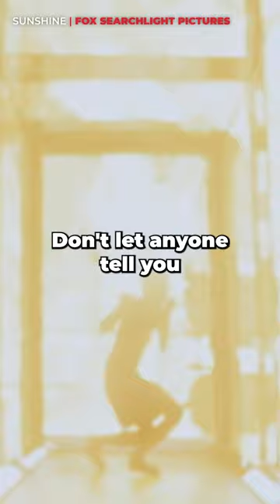wait, this wasn't supposed to be horror...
Ever start out watching a 'normal' movie, only for it to abruptly change into something darker, weirder, and even terrifying? If you want to be on the lookout, or spook your friends, check out these great and seemingly normal films that become outright horror movies.